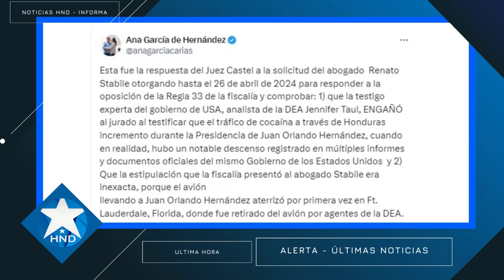Noticias Honduras 16 de abril 2024, Ultimas Noticias Honduras 16 de abril 2024, HONDURAS HOY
Juan Orlando Hernández 16 de abril 2024
Noticias Honduras
Honduras Noticias
Honduras hoy
Honduras